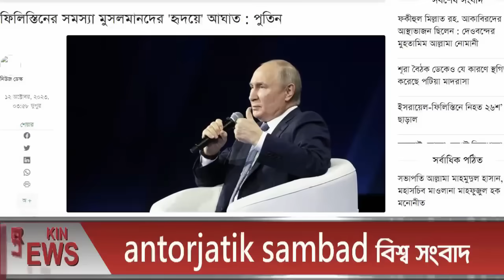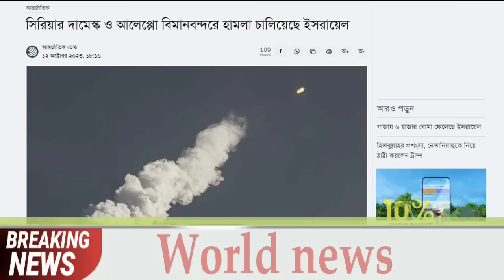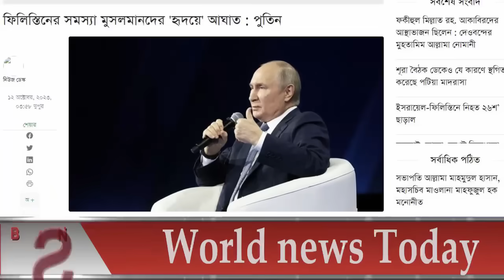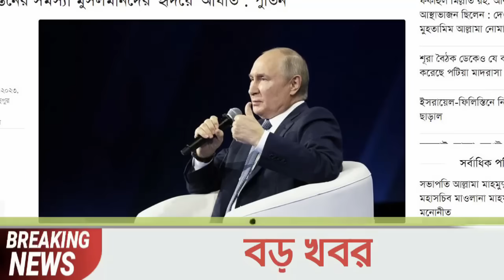আন্তর্জাতিক খবর Today 14 Oct' 23 BBCnews আন্তর্জাতিক সংবাদ antorjatik sambad বিশ্ব সংবাদ ajker world